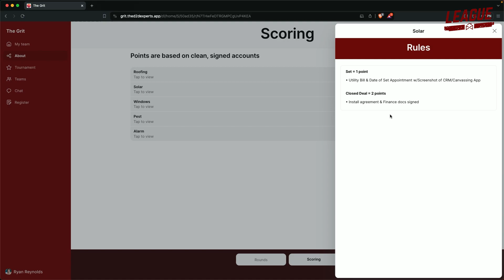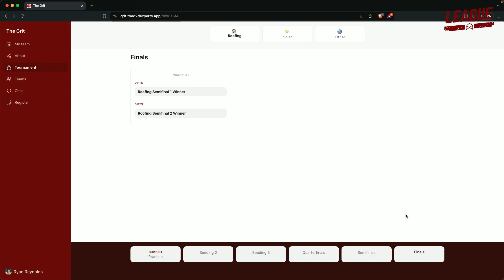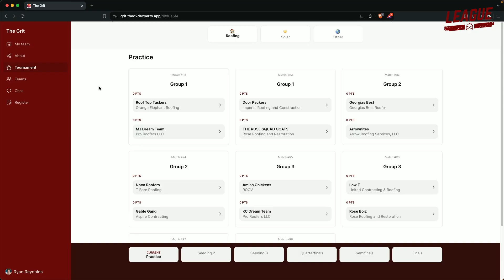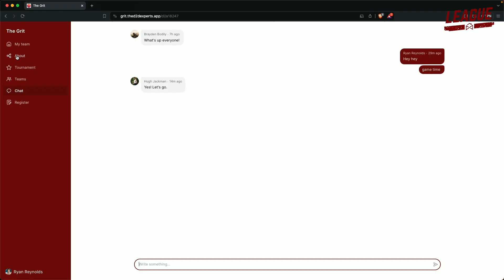League Competitions | The GRIT 2024 - New Season "Who Is The Best In Door-to-Doror Sales?!"